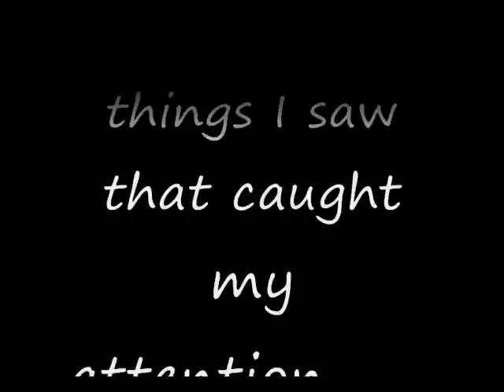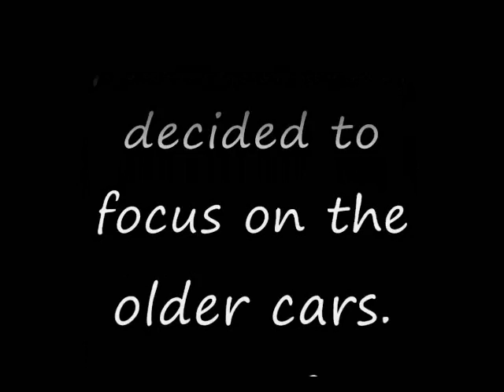Barrett Jackson Car Show 2008 Scottsdale Arizona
just some pictures I took while at the barrett jackson car show in scottsdale.  I concentrated on pictures of the older vehicles. there was so much to see there I felt a little overwhelmed.  I had never been to a car show before.